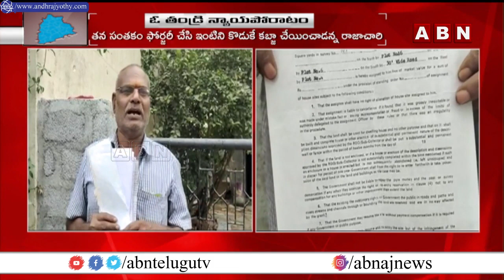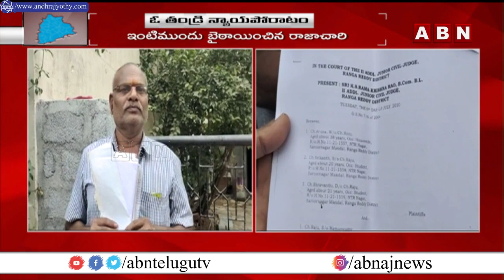ఇంటి కోసం కొడుకుపై ఓ తండ్రి పోరాటం || Father Protests For His Home Against His Son || ABN Telugu